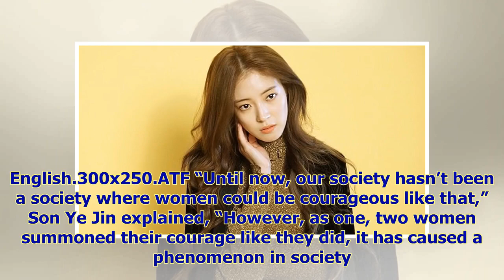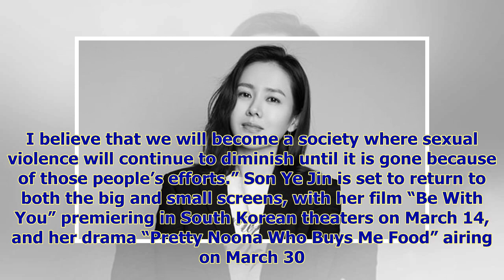Son Ye Jin Shares Her Thoughts On How The "Me Too" Movement Is Changing Society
Display. Sharethrough. Soompi.1x1 In a recent interview, actress Son Ye Jin shared her thoughts on the growing “Me Too” movement that has been spreadi...